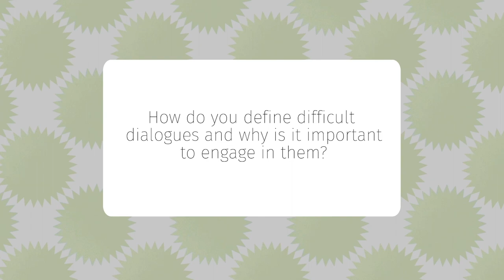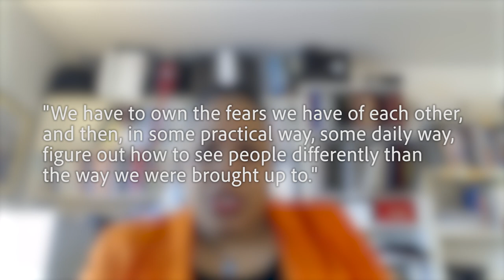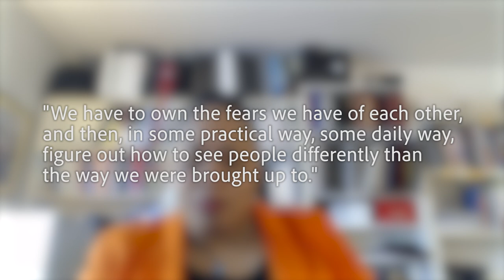Perry (1/8) - Difficult Conversations Defined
In an interview with Dr. Tara Perry (Communication Studies, Western Washington University), she discusses the theme, Difficulty Conversations, of the Innovative Teaching Showcase 2022, created by the Center for Instructional Innovation & Assessment at Western Washington University. In this segment, she answers the question: How do you define difficult dialogues and why is it important to engage in them?